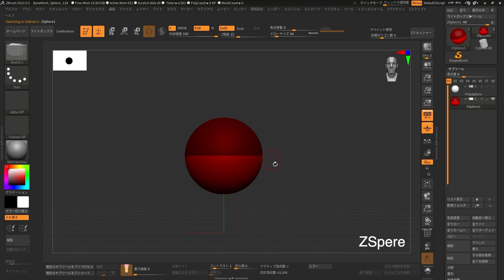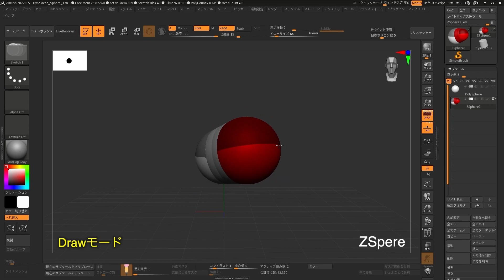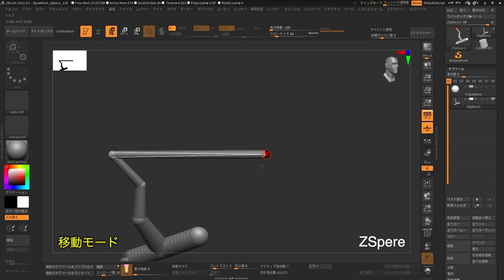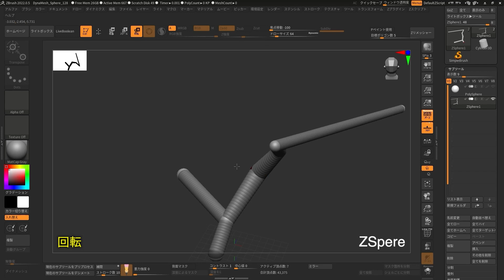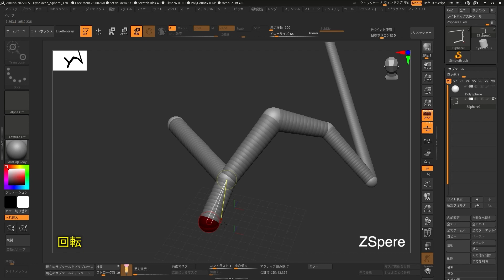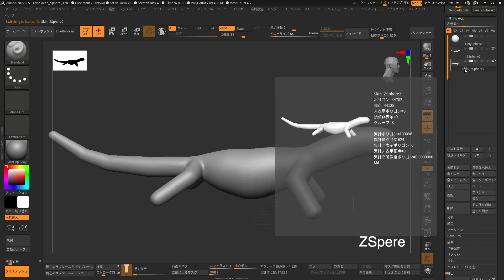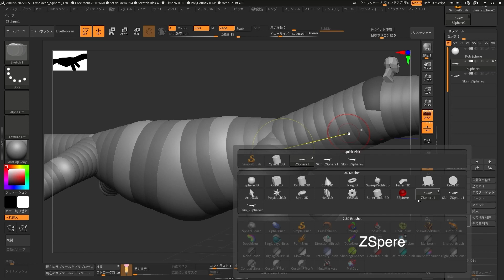タンノハジメ「センスを磨け！ZBrush初心者のための究極のドラゴン講座」ブラシとツール編②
※動画内テロップ
誤：ZSpere
正：ZSphere

「センスを磨け！ZBrush初心者のための究極のドラゴン講座」より「②顔の完成」で新たに使用しているブラシとツールを、わかりやすく紹介！

辞書がわりに使ってください！

SCULPTORS LABO【話題の造形・ツール情報・メイキングの専門サイト】
ーーーーーーーーーーーー
★Time Stamp★
00:00 挨拶
00:41 使用ツール一覧
00:46 ZSphere
01:42 Drawモード
03:11 移動モード
03:42 スケールモード
04:23 回転
05:06 通常メッシュへ変換